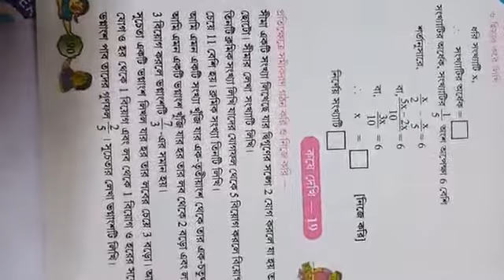class -8 Mathematics (Ex-19)Teacher-SD.